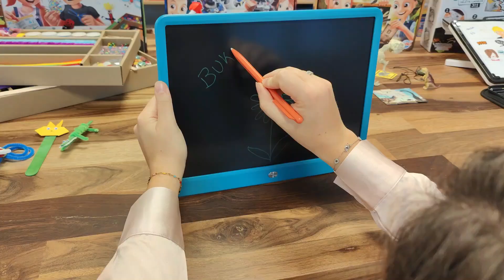NOUVEAUX JOUETS NOËL - IDÉES CADEAUX - BUKI FRANCE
Découvre les nouveaux jouets Buki France à avoir au pied du sapin pour Noël !

Mallette d'activités (4 ans) : Une box avec plus de 800 accessoires dédiés au loisirs créatifs. Grâce à la notice, réalise 20 projets expliqués. Des patrons à découper sont également fournis pour plus de facilité. Fabrique par exemple, une abeille, un moulin à vent, un crocodile, un marque-page, un masque, une carte avec des pompons et bien d'autres encore.

Boxeurs hydrauliques (8 ans) : Avec 327 pièces, assemble deux boxeurs qui fonctionnent à l'énergie hydraupneumatique. Les enfants utilisent les manettes pour les articuler : crochet, uppercut, contre et esquive. Un coup bien placé permet de faire sauter la tête de son adversaire.

Dino Surprise box (6 ans) : Découvre un coffret avec 25 surprises sur le thème des dinosaures. Choisis un sachet, déballe-le et découvre ta surprise : écussons, puzzle, squelettes à assembler, figurines ou encore des dents à transformer en collier. Les sachets sont numérotés de 1 à 25 pour être également utilisés comme calendrier de l’avent.

Tablette lumineuse 3 en 1 Manga : Dessiner, décalque et crée des BD et même des carnets animés grâce à une tablette à dessin nomade. Une grande pochette à dessin est fournie avec de nombreux accessoires (crayons, feutres etc.).

Tablette à dessin XL (4 ans) : Ecris, dessine ou prends des notes sur la tablette à dessin grand format avec écran LCD. Pour écrire, il suffit d’utiliser le stylet comme un stylo. Pour effacer, il suffit d’appuyer sur le bouton.

Ces jouets sont à retrouver en magasin et en ligne